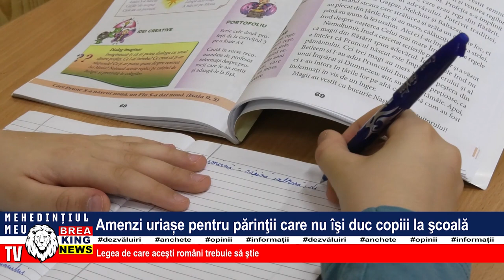AMENZI URIAȘE PENTRU PĂRINȚII CARE NU ÎȘI DUC COPIII LA ȘCOALĂ